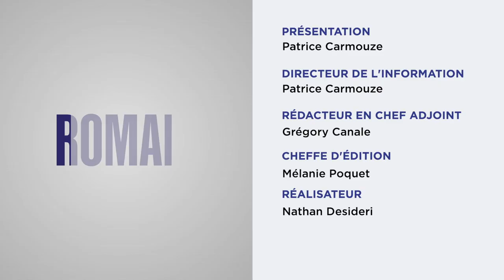Yvelivres avec Jean-Michel Fauvergue, ancien patron du « RAID »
Patron du Raid qu'il a commandé, notamment, lors des attentats de 2015 et pendant l'intervention au Bataclan, devenu ensuite député pendant le premier quinquennat d'Emmanuel Macron, Jean-Michel Fauvergue publie un roman passionnant, face à face mortel entre un policier, chef du Raid et un terroriste, "les hommes en noir' (Plon). Dans cet entretien, il revient sur les grands moments de sa carrière, les interventions au Bataclan ou lors de la prise d'otages de l'Hyper-Cascher , mais aussi sur son enfance, ses rapports à la politique et sur les questions de la sécurité...